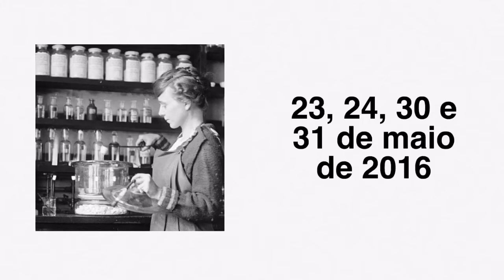Química para Aromaterapeutas - Curso Online Maio 2016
Venha estudar química com a gente.

Curso online, especial para aromaterapeutas, ministrado pela mestre em química Chaiana Wolff, dias 23, 24, 30 e 31 de maio de 2016, pela internet.